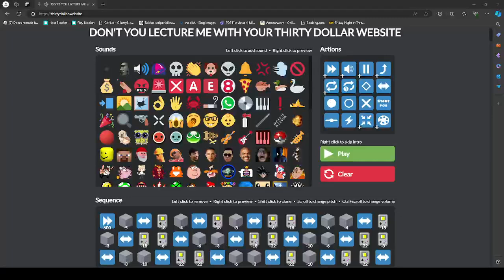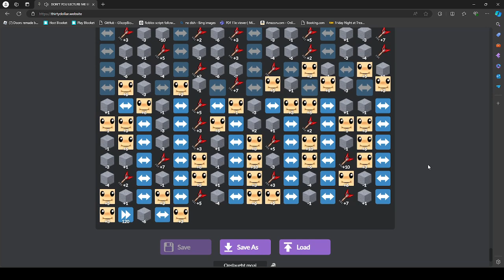DONT YOU LECTURE ME WITH YOUR THIRTY DOLLAR ONSLAUGHT (volume warning)